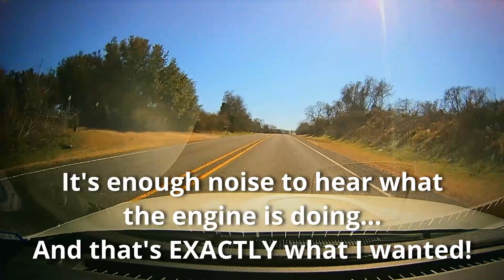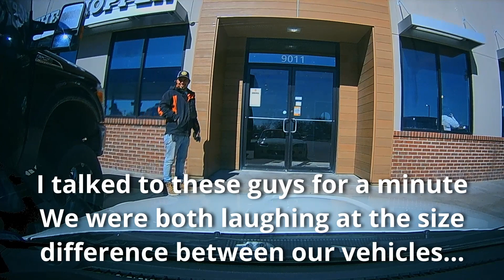2007 Mzda Miata NC - Quick run into town and Dash Cam Test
Mrs P wanted lunch - so I decided to take Penelope Cruz into town for the first time with the new exhaust to test out a new double dash cam rig...